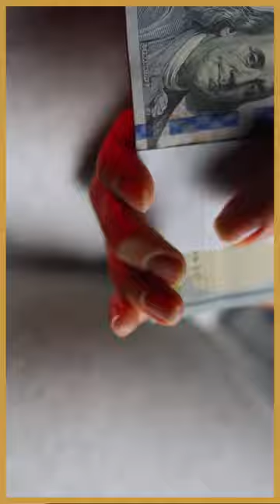The Truth About the Securities Industry [Part One]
The Rise and Fall of Equibit Group, With Chris Horlacher

Entrepreneur Chris Horlacher ran a federally recognized and subsidized scientific research and development company out of Toronto from 2015 to 2019. After finally reaching a multimillion dollar valuation through years of work, and with eager customers lining up to use their technology, Equibit Group was suddenly and inexplicably shattered. The company was poised to disrupt the securities transfer agent and custodian sector, an industry that costs investors and issuers over $10 billion per year, processing quadrillions of dollars worth of transactions annually. However, somebody clearly did not want this to happen… If you are an entrepreneur in crypto or in general, this video is a must-see when identifying the potential risks of pursuing any technology that disrupts the present, outdated systems of power.

NEW Video: TDV Senior Analyst Ed Bugos shares what he believes will be the biggest short

TCV Summit: Hardware Basics Edition ⬅️ Replay videos now available!

Why Owning Securities is NOT So Secure